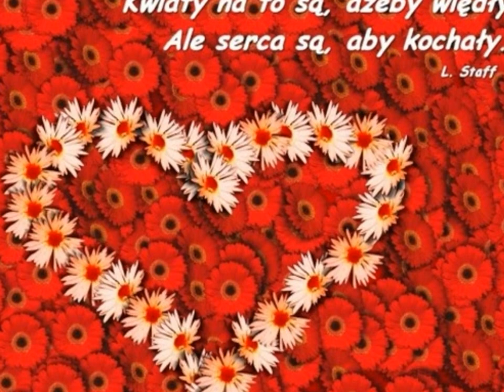Amore mio / Norbert Hammerschmidt / - cover von Stalk 2806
Videoclip do piosenki " Amore mio " zrealizowała  Elżbieta 18 a piosenkę tą śpiewa Stalk 2806.
Piosenkę tą dedykuję dla wszystkich moich słuchaczy  i dla mojego serdecznego przyjaciela z Wiednia  Jurka Mondrzyka i jego przeuroczej i kochanej żonki Małgosi.

Piosenka ta jest także szczególnie dedykowana dla dr. stomatolog pani Danuty J. z Norymbergii za cudowną pracę i dbałość o moje ząbki za co serdecznie p. doktor
dziekuję i dedykuję jej tą piosenkę.